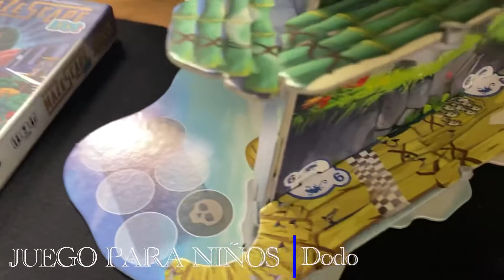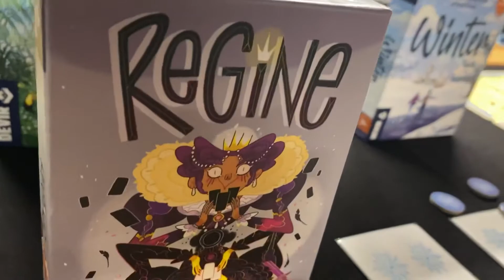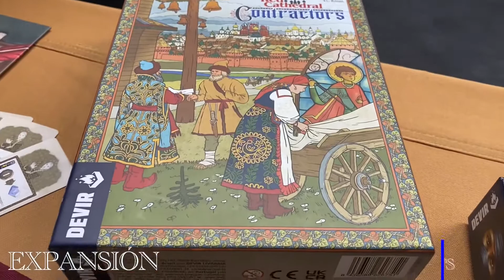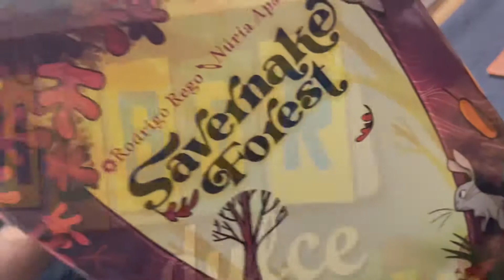Próximas novedades de @DevirLatam que vimos en la Mega XP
Durante la Mega XP en México, tuvimos la oportunidad de ver varias de las novedades que están por llegar a tiendas de America por parte de Devir.

No puedo explicarles la gran emoción que tenemos de que estos juegos ya lleguen y estén disponibles, pero por el momento les dejamos este video de la presentación de los juegos.

0:00 Dodo
0:26 Los nuevos Mazescape
0:36 Amazonia
1:00 Winter
1:12 Regicide
1:33 Regine
1:48 Aqualin
1:56 Tuareg
2:20 Red Cathedral Contractors
2:40 Savernake Forest
3:12 Hogar dulce hogar o no...